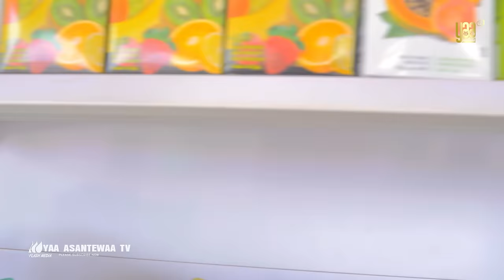💔😂AKABENEZER SUPERMARKET THIEF CATCH BY KYEKYEKU SHOPRITE 😂💔SOBOLO AND LAYLA😂